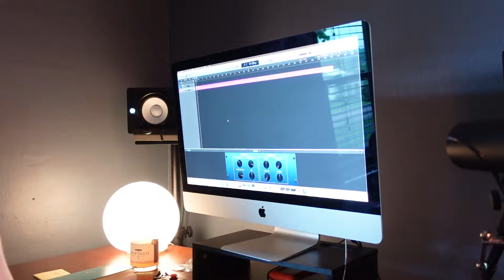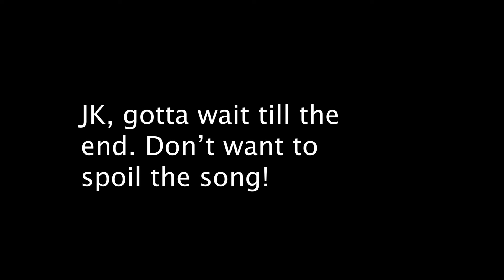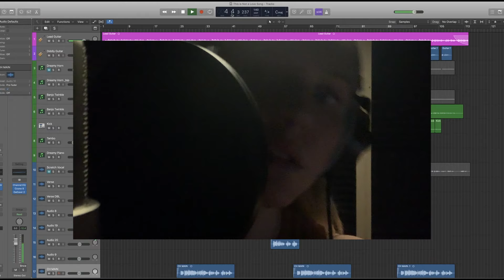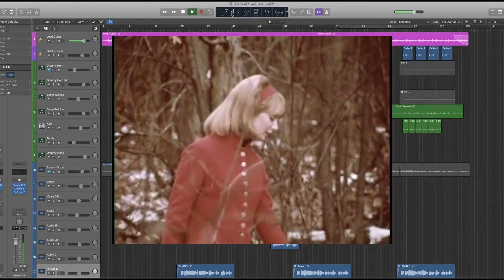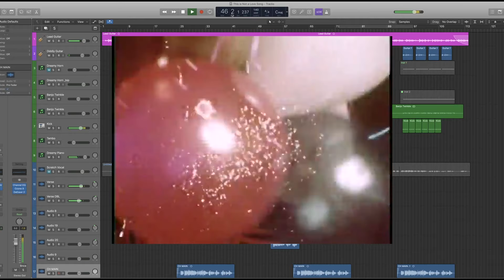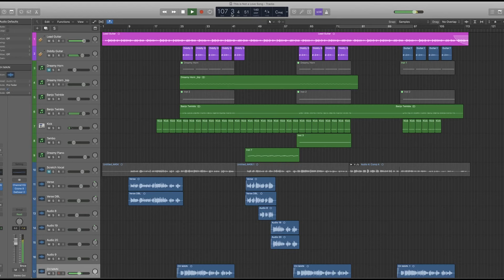My Instagram Followers Help Me Write A Song | it's surprisingly *good*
My Instagram followers help me write a song! Thanks to some handy instagram polling my followers helped me pick what kind of song to write. And I am always down for a good songwriting challenge. They landed on a *happy* *acoustic* *upbeat bop* that is guitar driven and is NOT ABOUT LOVE. Plus they came up with the title. The song honestly turned out better than I could have imagined. Is it just me or does it kind of slap?

If you're impatient ... you can hear the full song at 9:48